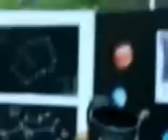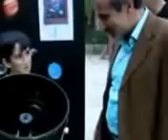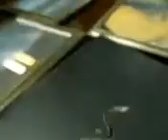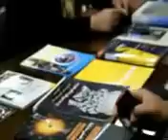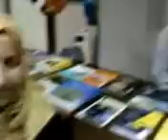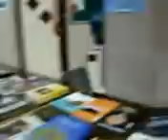Kermanshah.Iran.2012.Astronomy.Day.3gp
From Kermanshah in Iran at Astronomy.Day 2012,We love you all dear amateur astronomers.We are one !